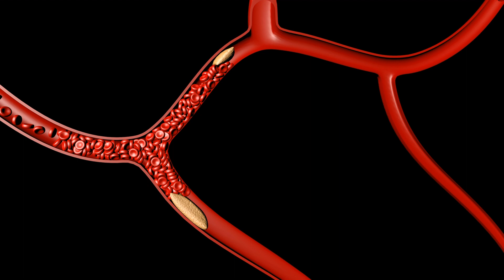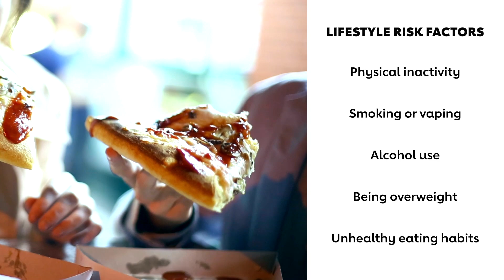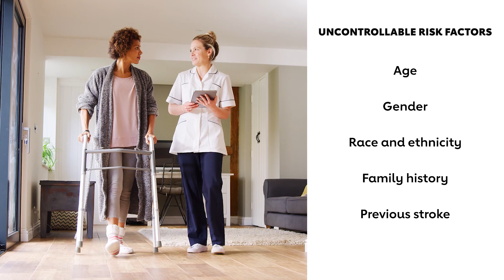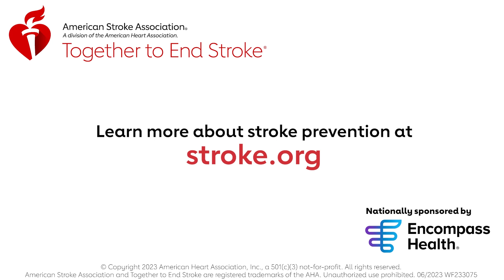Preventing Stroke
A stroke can happen to anyone, at any age and at any time. Stroke is the No. 5 cause of death and a leading cause of disability in the United States. But did you know that up to 80 percent of strokes may be prevented? Learn about risk factors, the kind not within your control and the kind you can control, treat and improve. By having regular medical checkups and knowing your risk, you can focus on what you can change and lower your risk of stroke